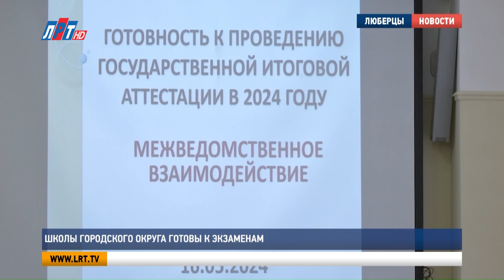Школы городского округа готовы к экзаменам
В администрации городского округа состоялось совещание с директорами люберецких школ. Обсудили готовность образовательных учреждений к проведению государственной итоговой аттестации для выпускников 9-х и 11-х классов. На какой стадии подготовка и сколько учеников сдают выпускные экзамены в этом году, узнала наша съемочная группа.

Первые экзамены у выпускников 9-ых и 11-ых классов начнутся уже 21 мая и продлятся до конца июня.  Для обеспечения контроля и безопасности на итоговой аттестации привлекут общественных наблюдателей, полицейских и медиков. В городском округе Люберцы подготовлено 39 пунктов проведения ГИА, в которых уже стоит необходимое оборудование.

Виктория Бунтина, заместитель главы г.о. Люберцы: «Кроме того, что пункты оборудованы видеонаблюдением, у нас имеются стационарные металлоискатели, блокираторы сотовой связи в обязательном порядке закуплены и будут в штатном режиме, оборудование для печати и сканирования контрольных измерительных материалов тоже обязательное условие для проведения ЕГЭ».

В этом году по решению президента выпускникам впервые  предоставлены два дня для пересдачи одного предмета – 4-ого и 5-ого июля. При пересдаче засчитывается последний результат экзамена. Изменения также коснулись порядка получения медалей.

Виктория Бунтина, заместитель главы г.о. Люберцы: «Золотая медаль – это исключительно соответствие тем требованиям, которые есть в положении о выдаче медалей. Мы знаем, что это и 5-ки и соответственно 70 баллов и выше за единый государственный экзамен и другие параметры. Во втором случае, второй степени медаль серебряная, она немного мягче и щадяще».

Всего в городском округе в этом году экзамены сдают больше пяти тысяч учеников 9-х и 11-х классов. На время аттестации будет соблюдаться режим тишины со стороны строительных и дорожных служб. По итогам совещания участники пришли к выводу, что Люберцы готовы к проведению ГИА в 2024 году.